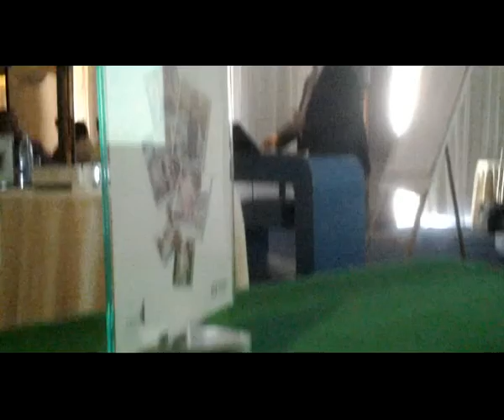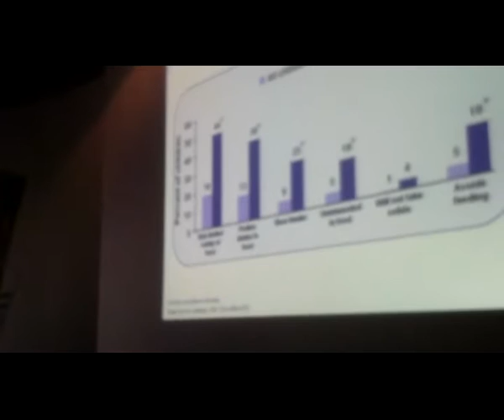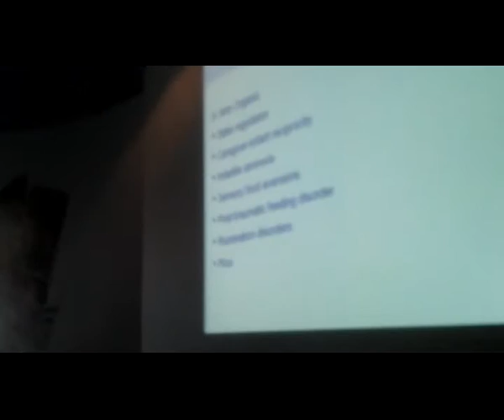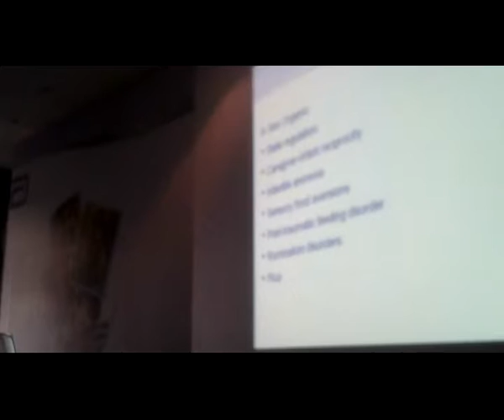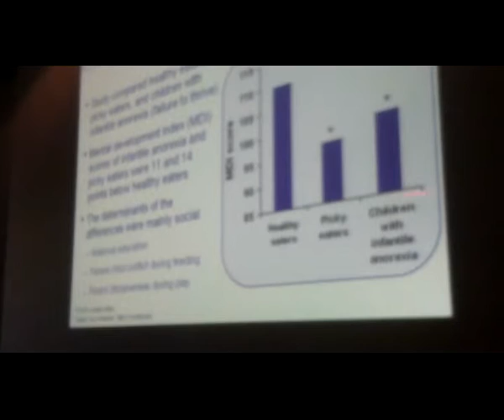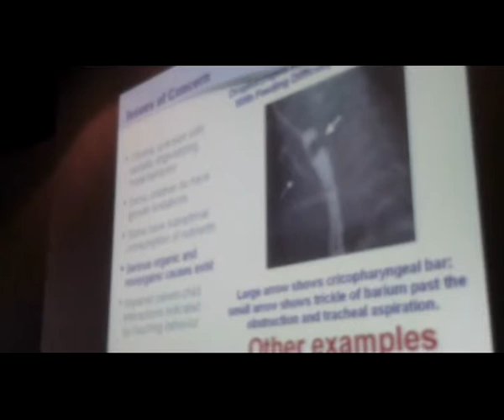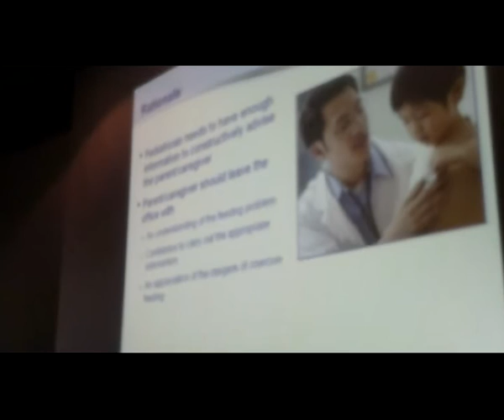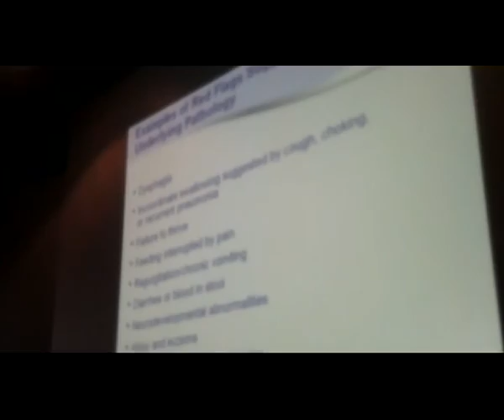Eating disorders,, prof Mostafa Al hodhod